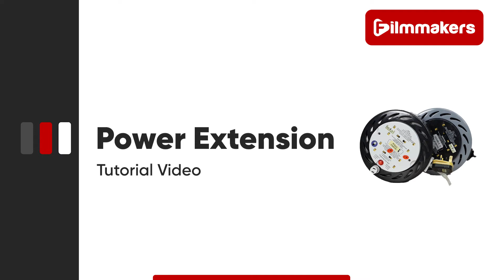Cable Management Guide In Film Set | Filmmakers Hacks